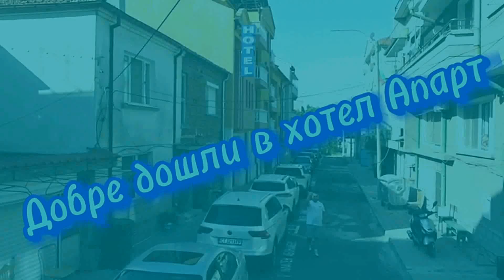Болгария, курортный городок Поморье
Отдых в Болгарии на побережье Чёрного моря в уютном курортном городке Поморье.